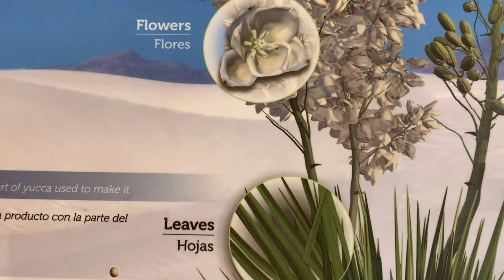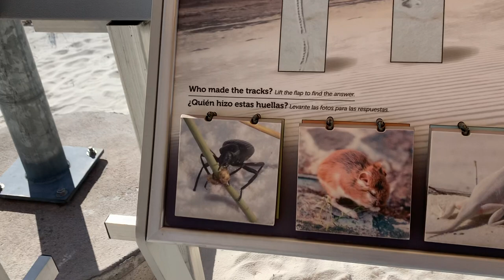Exploring White Sands National Monument